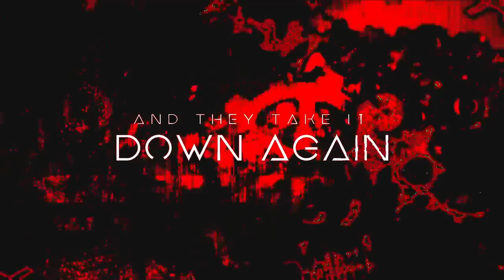Draw The Line Resurrection (Vocals Only) Will Ryan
Song: Draw The Line Resurrection